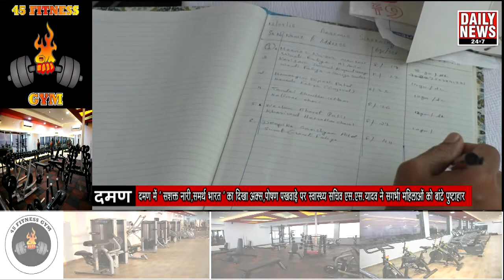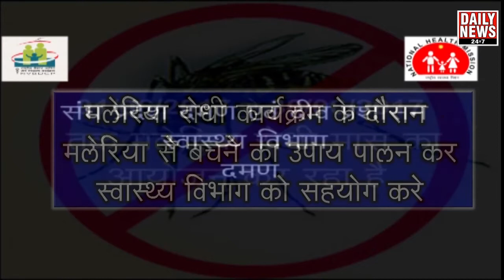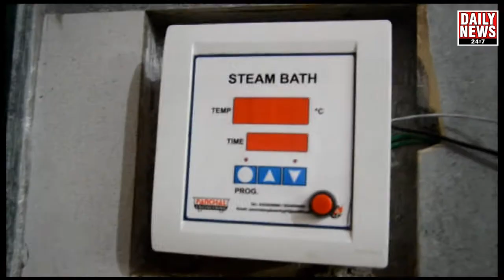12.09.2018_POSHAN PAKHWADE PAR SWASTHYA SACHIV NE SAGARBHA MAHILAO KO BANTE PUSTAAHAR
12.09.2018_POSHAN PAKHWADE PAR SWASTHYA SACHIV NE SAGARBHA MAHILAO KO BANTE PUSTAAHAR